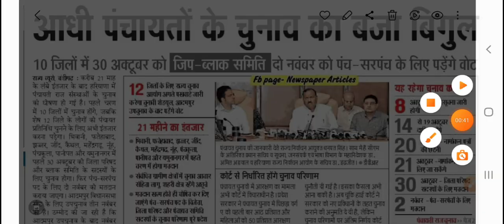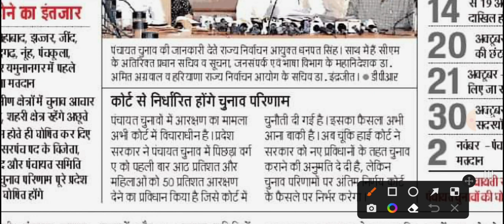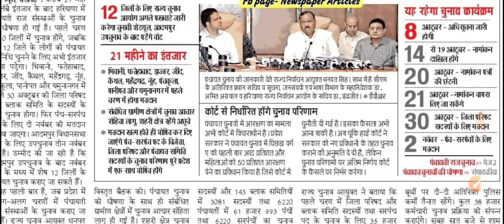पंजाब एवं हरियाणा हाईकोर्ट करेगा पंचायत चुनाव का फैसला || haryana Panchayat election new update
हरियाणा पंचायत चुनाव तारीखों का ऐलान |  Haryana panchayat chunav kab honge | sarpanch
हरियाणा पंचायत चुनाव को लेकर बड़ी खबर |  Haryana panchayat chunav 2022 | Sarpanch election Haryana
हरियाणा ग्राम पंचायत सरपंच लिस्ट mewat
हरियाणा ग्राम पंचायत सरपंच लिस्ट Jhajjar
हरियाणा ग्राम पंचायत सरपंच लिस्ट Palwal
हरियाणा ग्राम पंचायत सरपंच लिस्ट Karnal
सरपंच के चुनाव कब होंगे 2021
हरियाणा ग्राम पंचायत सरपंच लिस्ट Hisar
हरियाणा में सरपंच बनने के लिए कितने बच्चे होने चाहिए

हरियाणा में सरपंच का इलेक्शन कब होगा
Haryana Panchayat Election 2021 Date
हरियाणा में चुनाव कब है
हरियाणा ग्राम पंचायत सरपंच लिस्ट 2021
दो से अधिक बच्चों वाले लड़ सकते हैं पंचायत चुनाव हरियाणा
हरियाणा चुनाव 2021

हरियाणा में पंचायत इलेक्शन कब होगा 2022
Haryana election 2022
Haryana panchayat chunav 2022,हरियाणा पंचायत चुनाव कब होगा, Haryana panchayat election 2022,haryana Panchayat election date, Panchayat chunav kab hai,सरपंच चुनाव 2022,the knowledge guru,हरियाणा पंचायत चुनाव हाई कोर्ट का फैसला, हरियाणा में पंचायत चुनाव कब है, panchayat chunav reservation, panjab haryana high court decision,